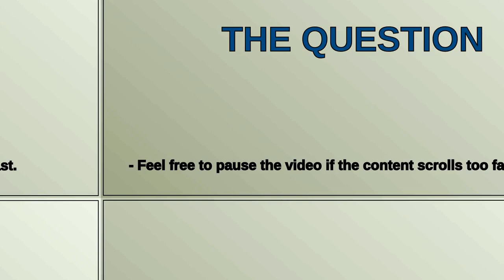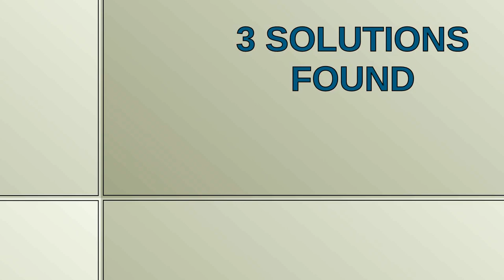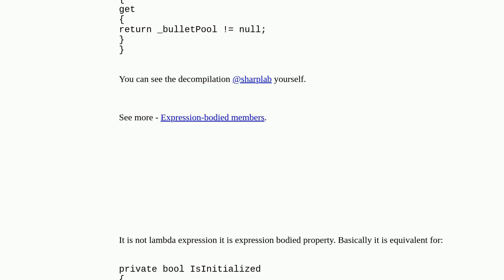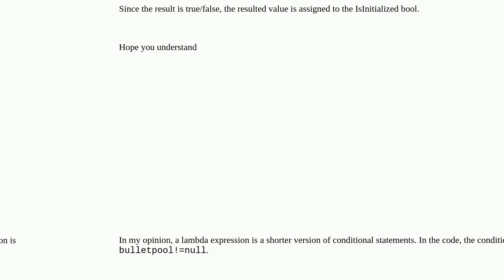Can't figure what lambda expression does stand for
A special thanks goes out to the community

  oop unity3d c#